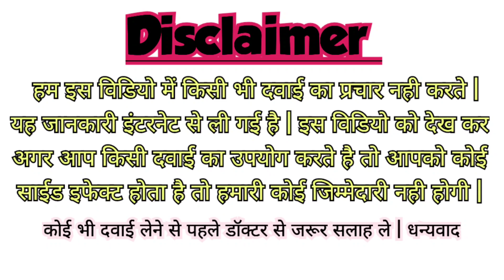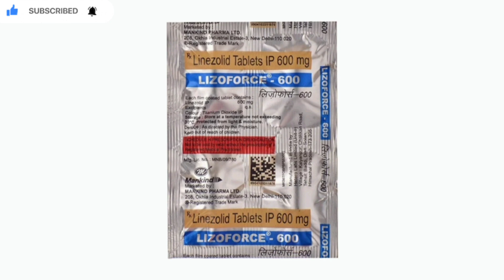Lizoforce 600mg Tablet Uses, Benefits, Side Effects, Price Full Information in Hindi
lizoforce 600
Linzolid 600mg

tab lizoforce 600

tab lizoforce 600 hindi

inj lizoforce 600

lizoforce 600 tablet uses in hindi

lizoforce 600 tablet uses in tamil

lizoforce 600 side effects

lizoforce 600 tablet side effects

lizoforce 600 tablet uses in telugu

lizoforce 600 composition

lizoforce 600 use

lizoforce 600 alternative

lizoforce 600 action

lizoforce 600 mode of action

lizoforce 600 uses

uses of linezolid 600

linid 600 uses

action of lizoforce 600

what are the side effects of lizoforce 600

what is linezolid 600

what is zyvox 600 mg used for

lizoforce 600 brand name

lizoforce 600 benefits

lizoforce 600 mg benefits

lizoforce 600 other brands

linezolid 600 mg foods to avoid

lizoforce 600 content

lizoforce 600 contains

lizoforce 600 cost in india

lizoforce 600 company name

lizoforce 600 which company

content of lizoforce 600

what does linezolid cover

lizoforce 600 dosage

lizoforce 600 drugs

lizoforce 600 for which disease

lizoforce 600 tablet dosage

side effects of calcium 600mg with vitamin d

what is calcium 600 d3 used for

lizoforce 600 effect

lizoforce 600 side effects in pregnancy

lizoforce 600 mg side effects

side effects of lizoforce 600

linoplus 600 mg uses

linid 600 price

walcium 500 uses

lizoforce 600 for what purpose

lizoforce 600 for pregnancy

lizoforce 600 is for

what is lizoforce 600 mg used for

lizoforce 600 mg price

lizoforce 600mg

lizoforce 600 hindi

lizoforce 600 how to take

lizoforce 600 injection

lizoforce 600 in hindi

lizoforce 600 ingredients

lizoforce 600 in pregnancy

lizoforce 600 uses in tamil

lizoforce 600 tablet uses in kannada

tab lizoforce 600 mg indication

lizoforce-600

lizoforce 600 kis kaam aata hai

euro-k 600 side effects

lizoforce 600 mg

lizoforce 600 mg tablet uses in hindi

linezolid 600 mg alternative

what is use of lizoforce 600

lizoforce 600 mg tablet price

lizoforce 600 price

lizoforce 600 tablet uses in hindi price

lizoforce 600 mg tablet uses

lizoforce 600 mg tablet

r-lipoic acid 600 mg

r-600f klipsch

r-600f

lizoforce 600 syrup

lizoforce 600 tablet uses

lizoforce 600 tablet uses in marathi

lizoforce 600 tablet composition

lizoforce 600 tablet in hindi

lizoforce 600 substitute

lizoforce 600 uses in hindi

use lizoforce 600

cforce 600 vs polaris 570

cforce 600 vs 800

lizoforce 600 what use

cforce 600 lifted

cforce 600 lift kit

x 600

tab lizoforce 600 price

zforce 600

0-600

lizoforce 600 1mg

lizoforce 600 dose

lizoforce 300

lizoforce 300ml

lizoforce 600 iv

lizoforce 600 mg tablet 4